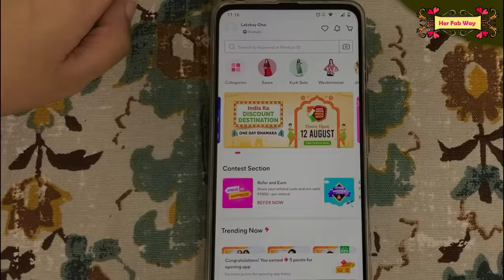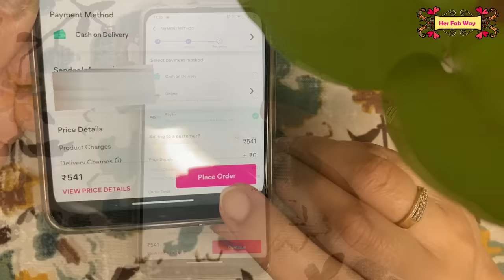7 Wardrobe Organizing Mistakes To Avoid | Wardrobe Organization Ideas | Space Saving Ideas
Hi!
In this video I have shown 10 mistakes which we all generally make while organizing our wardrobe. It will help you maximize space in your wardrobe and also make it look completely clutter free.

This video is in association with Meesho.

Meesho App Product Codes:
Blue Indigo Kurti Palazzo Set: s-15571872
Ikkat Printed Night Suit: s-29572318
Yellow Kurta Bottom Set: s-18792928
Short White Kurti: s-1137759
Pink Kurta: s-13796892
Pink Silver Bangles: s-12314013
Designer Silver Kadas: s-23819591

Be unique, Be smart!

-~-~-~-~  Her Fab Way Amazon Storefront  ~-~-~-~-
One page for all the products shown in all our videos.

Links of Products Shown In the Video:
Adhesive Wardrobe Hooks
Rotating Hanging Hooks
Canvas Storage Organizer Box with Lid (Large)
Canvas Storage Organizer Box with Lid (Medium)
Wooden Jewellery Accessories Box
2 Tier Shelf
Velvet Foam Sheet
Wardrobe Shelf Divider
Dupatta Organizer
Basket Set
6 Pieces Tray Set Drawer Organizer
Pants Hanger
Skirt Organizer
Scarf Organizer
Innerwear Organizer
Cast Iron Shelf
Earring Organizer
Cloth Storage Wardrobe Organiser Box with Lid Type 1
Cloth Storage Wardrobe Organiser Box with Lid Type 2
Cloth Storage Wardrobe Organiser Box with Lid Type 3
Bangles Organizer
Passbooks Organizer
Other Recommended Products

FURNITURE
Wooden Chest
Sofa Set
Dining Table
(We got some modifications done in it. Got custom made cushions with a choice of fabric as well. You may contact the seller for customization.)

P.S. - Prices of the products mentioned in the video are the same as they are currently mentioned on Amazon. They may differ from seller to seller. Also, they may change in future as well.

My Video Accessories:
In this video you will learn indian wardrobe organization tips and closet organization ideas. There are some of the best ways to organize a women closet organization. In this video you will learn how to arrange wardrobe neatly, clothes folding tips and how to fold clothes to save space. Different organizers are used to organize a closet. There are small closet organization tips and small closet organization ideas as well.